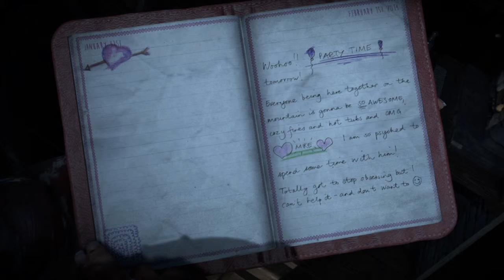Until Dawn™ This is THE End Trophy part 14